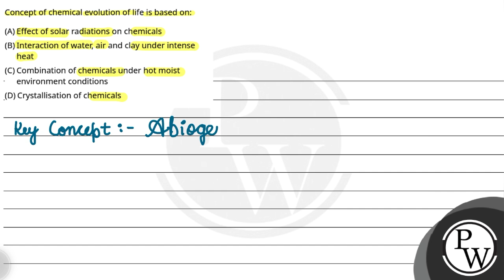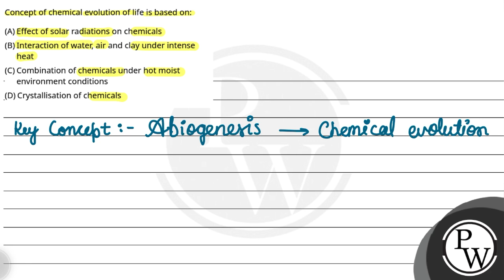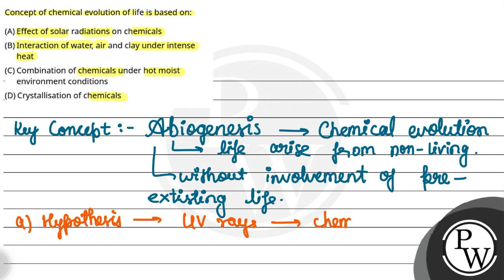Concept of chemical evolution of life is based on:....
Concept of chemical evolution of life is based on: 📲PW App